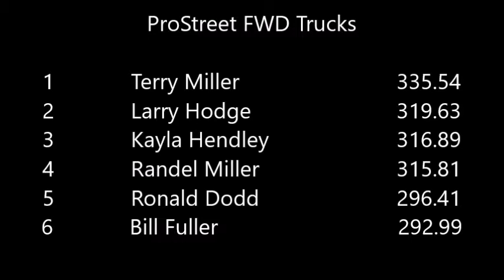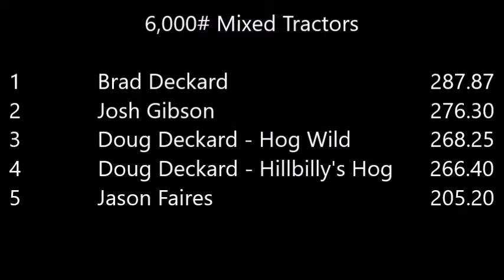Jackson 1 (2017)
46th Annual Budweiser Tractor Pull
KenTen Pullers
ProStreet FWD & 6,000# Mixed Tractors